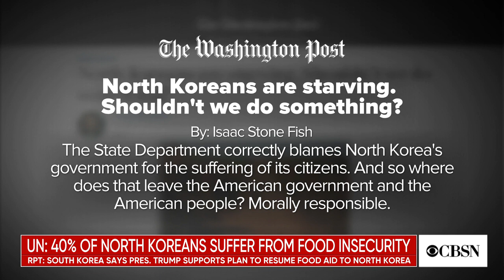North Korea fires missiles, U.S. seizes ship as tensions rise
The U.S. tracked three short-range ballistic missiles that were fired by North Korea. And Thursday, the U.S. seized a North Korean cargo ship, saying it violated sanctions. Isaac Stone Fish, senior fellow at the Asia Society, joined CBSN to discuss the escalating tensions in the region.